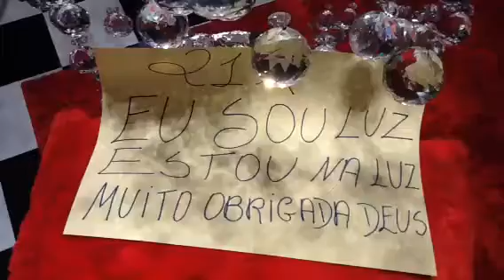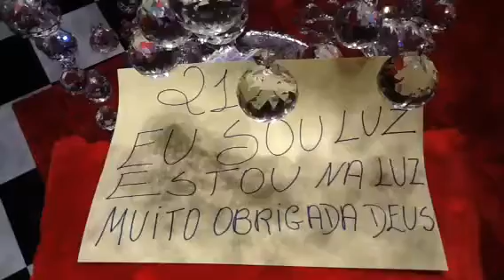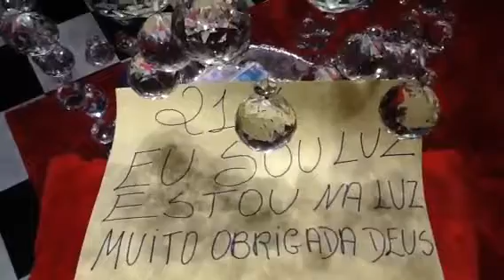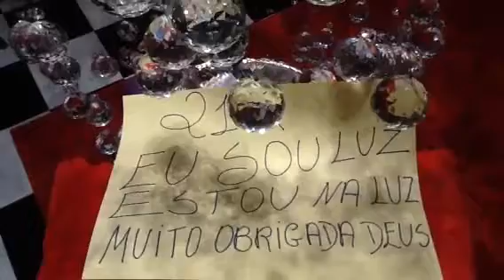Simpatia do Dia 21 do Mês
Importante, prioritário, super Proteção ... Gratidão !